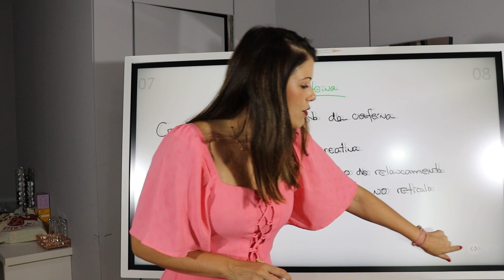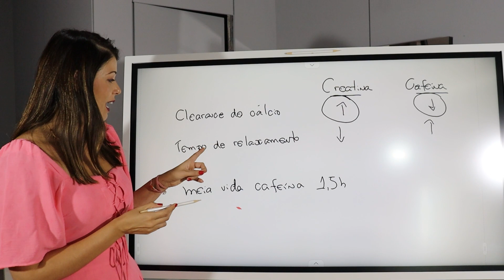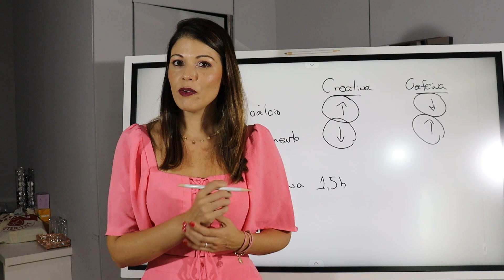Consumo de CREATINA com CAFEÍNA: Veja o que acontece.